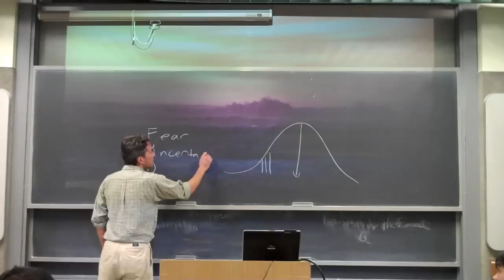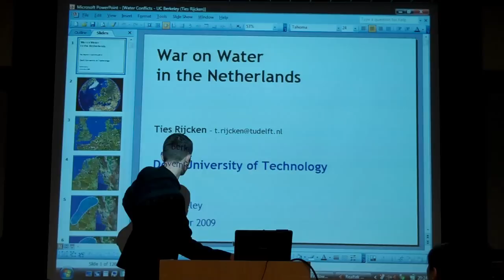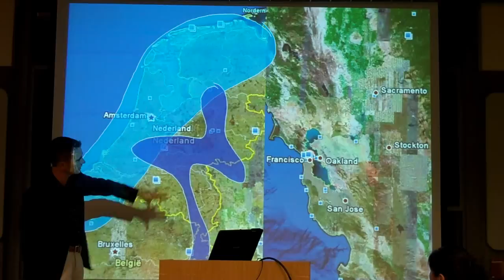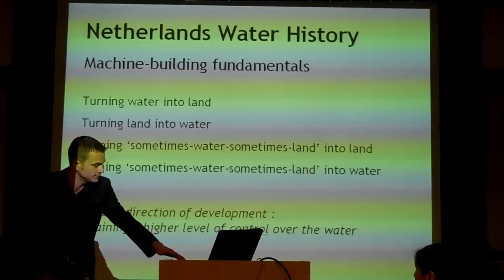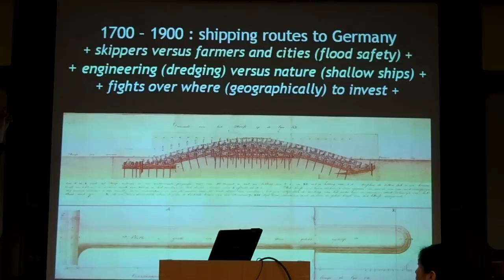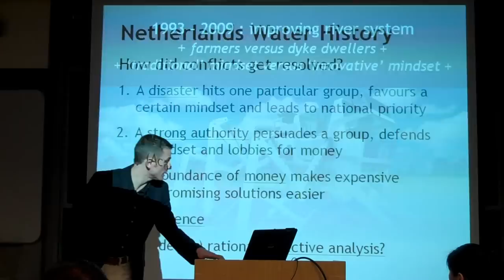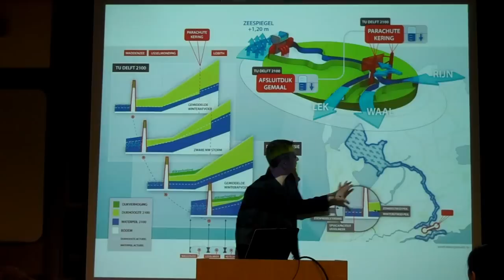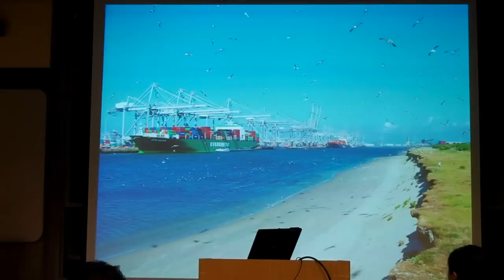EEP100 - Lecture 22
Final (!) notes on briefing; guest lecture by Ties Rijcken on Dutch infrastructure and the struggle of competing interests